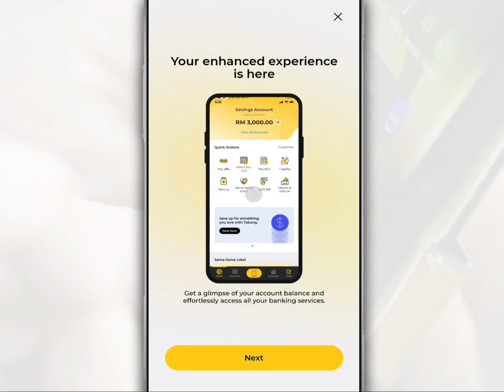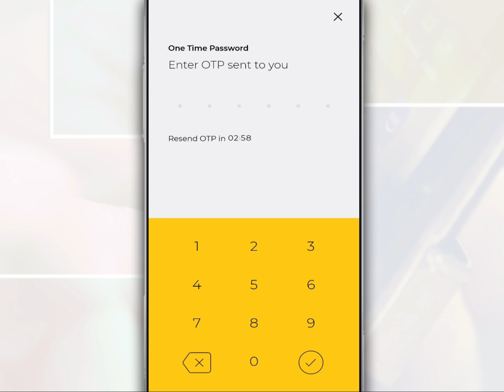How to Log In to the MAE by Maybank2u Application and Activate Secure2u and Link to Device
With the MAE by Maybank2u app, you can perform internet banking transactions from Maybank, whether to transfer money, make payments, and so on.

So, in this video, we want to share how to log in to the MAE by Maybank2u app.